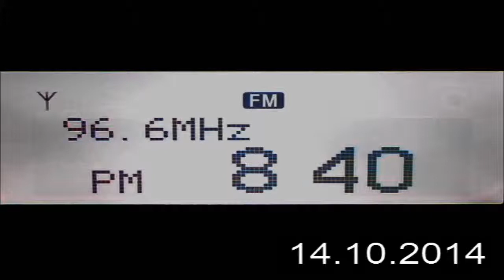DX FM Radio Slovensko Vysielač Dubník Slovacia in Craiova Romania 542 km